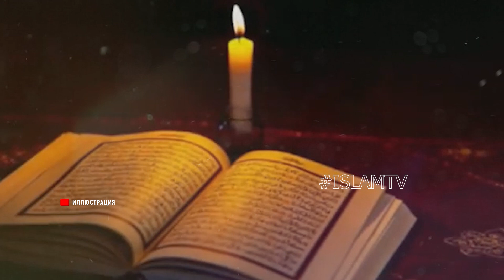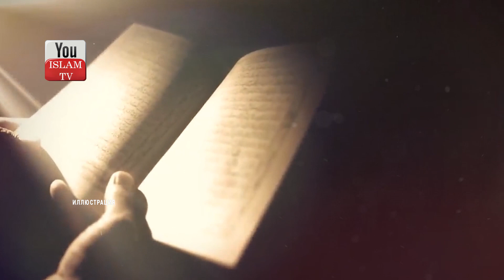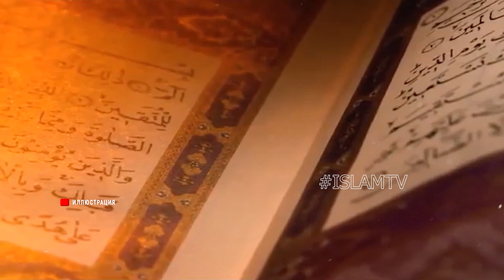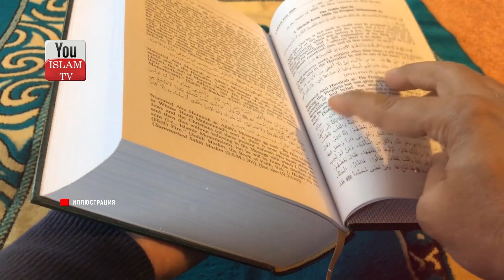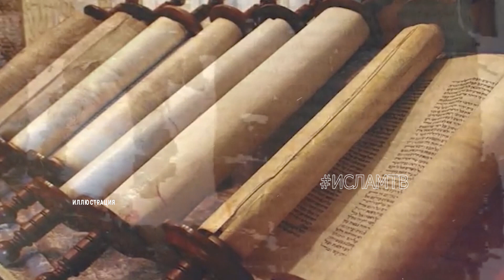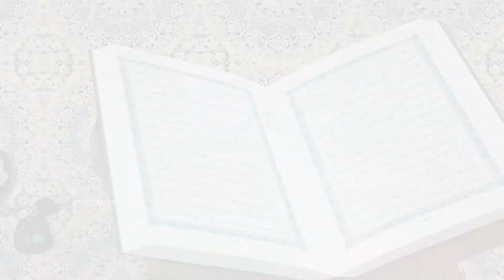ОТКУДА БЕРУТ НАЧАЛО ЧЕЛОВЕЧЕСКИЕ РАССЫ? КАКИМ БЫЛ ПОТОП НА САМОМ ДЕЛЕ, ТЫ ЭТО ДОЛЖЕН ЗНАТЬ!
История пророка Ноя (Нуха)! Каким был потоп во времена пророка Нуха (Ноя) глобальный или же локальный? Что же ученые ислама говорят об этом?

ОБЯЗАТЕЛЬНО ПОСМОТРИ ЭТИ ВИДЕО:
3) Если кошка приближается к вам..то это означает, что для вас есть 3 послания от Бога! АльхамдулилЛях!
9) КОГДА МУЖУ РАЗРЕШЕНО ПОДХОДИТЬ К ЖЕНЕ СЗАДИ \ РАЗРЕШЕННЫЕ И ЗАПРЕТНЫЕ ПОЛОВЫЕ ДЕЙСТВИЯ МУЖА И ЖЕНЫ
12) Последние 30 секунд жизни человека, что он в них видит? Что чувствует человек в момент ухода души?
13) ЕСЛИ ЭТИ ПЯТЕРО ПОЯВЯТСЯ, ЗНАЙТЕ КОНЕЦ СВЕТА ОЧЕНЬ БЛИЗОК! ПРОРОК ﷺ ПРЕДУПРЕДИЛ НАС ОБ ЭТОМ! хадис
17) ЧТО ПРОИСХОДИТ С УМЕРШИМИ ПРИ ПОСЕЩЕНИИ МОГИЛЫ? СЛЫШАТ ЛИ ОНИ НАС ЕСЛИ РАЗГОВАРИВАТЬ С НИМИ? хадис